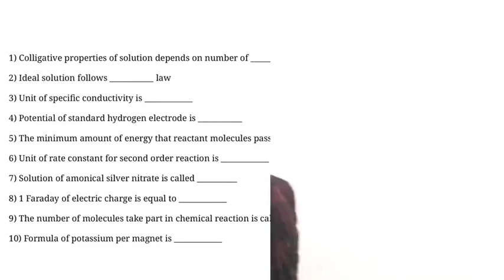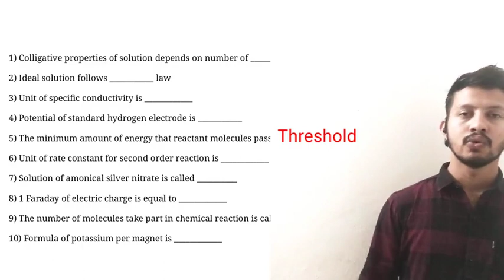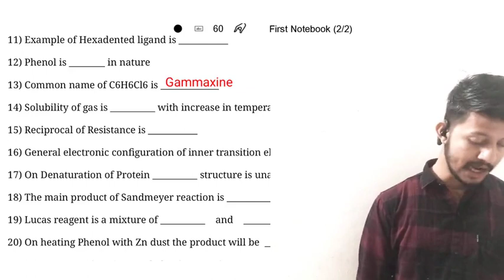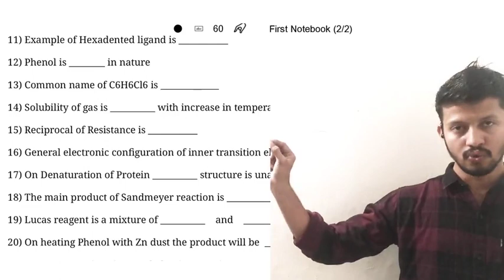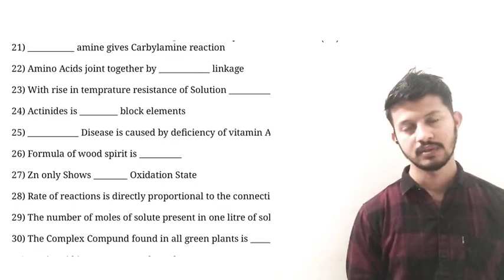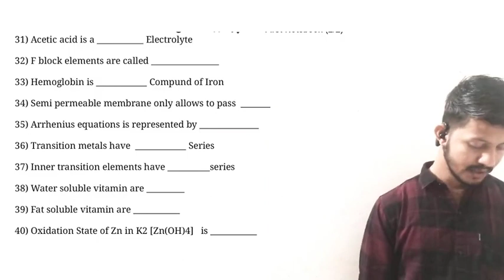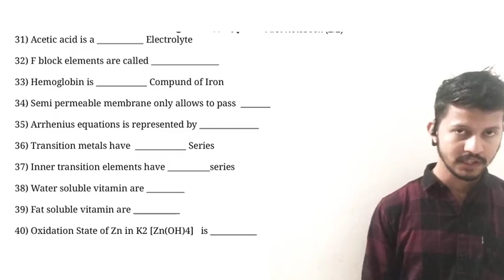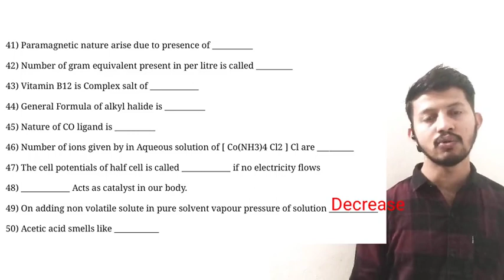12th Chemistry Fill in the blanks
All Chapters mix fill in the blanks